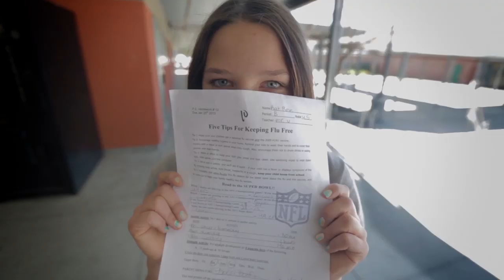Nike Show Me How to Coach Kids Coaching Girls